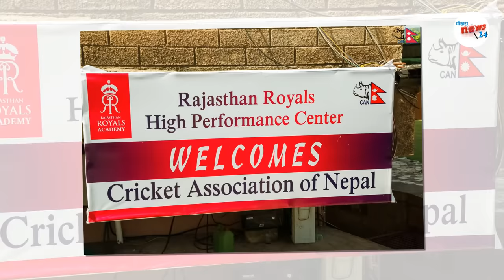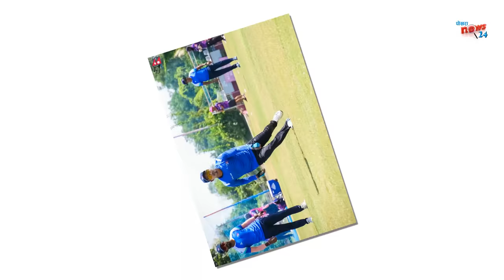नेपाली खेलाडीलाई अर्काे माैका || nepal cricket vs rajasthan royals